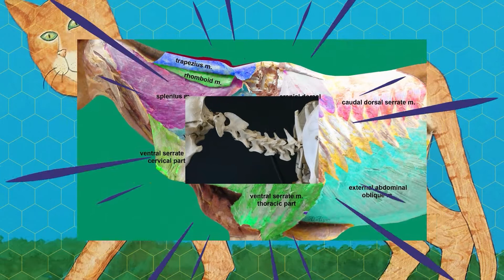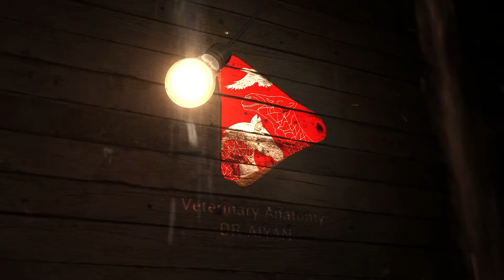Equine Anatomy - Extensor Muscles of the Carpal Joint and Digits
In this video we are going to dissect the extensor muscles of the carpal joint and digits of the horse.
This include:
Extensors of the carpus & digits:
extensor carpi radialis
abductor pollicis longus
common digital extensor
lateral digital extensor
extensor carpi ulnaris
Don't forget the watch the anatomical videos about the flexors of the carpus & digits which include:
flexor carpi radialis
superficial digital flexor
deep digital flexor
flexor carpi ulnaris

The are also some videos in our channel about the same muscles in the dog

Dr. Aiyan